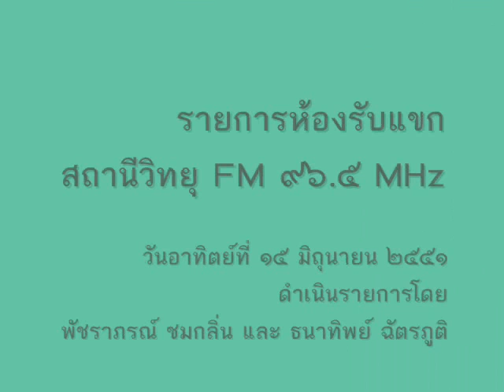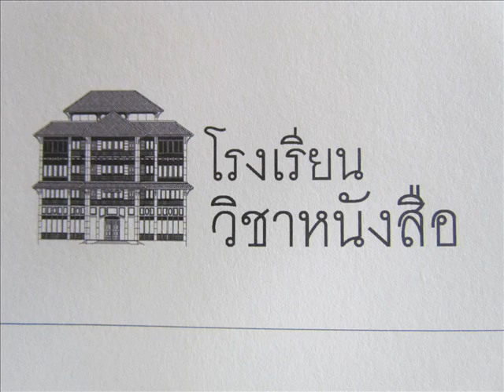พูดถึงสถาบันหนังสือเมื่อ ๒๕๕๑ (๑/๓)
รายการห้องรับแขก
สถานีวิทยุ FM ๙๖.๕ MHz
สัมภาษณ์มกุฏ อรฤดี
โดย พัชราภรณ์ ชมกลิ่น
และ ธนาทิพย์ ฉัตรภูติ

มกุฏ อรฤดี กล่าวถึงสถาบันหนังสือแห่งชาติ การบริจาคหนังสือ โรงเรียนวิชาหนังสือ และทั้งสิ้นทั้งมวลเกี่ยวกับระบบหนังสือและการอ่านของชาติ